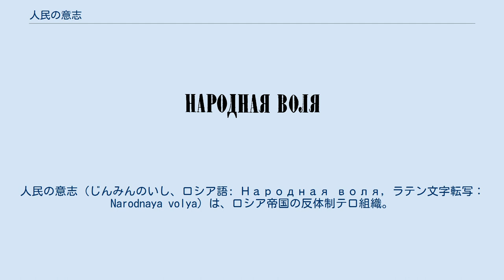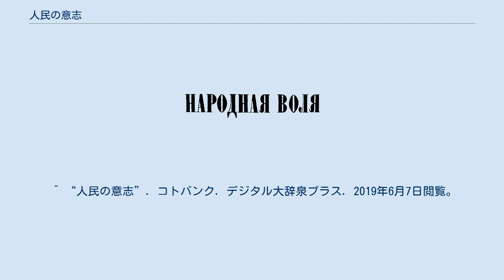人民の意志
人民の意志（じんみんのいし、ロシア語: Народная воля‎, ラテン文字転写：Narodnaya volya）は、ロシア帝国の反体制テロ組織。
組織的テロリズムの草分けともいうべき存在である。
人民の自由とも呼ばれる。
 ナロードニキの秘密結社「土地と自由」から分裂した過激派によって1879年に結成された。
フランス革命に影響を受け帝政の打倒と農村共同体を母体とした社会主義をスローガンに掲げていたが大衆からは支持されていなかった。
「最終的には革命は大衆の参加を必要とする」と考えていたがそのために最初に皇帝を暗殺して大衆の価値観を変え、反乱勃発を促そうとしていた。
1879年11月には、クリミアから帰還する皇帝を狙った、ツァーリ専用列車爆破を計画するが失敗し翌年には冬宮爆破事件をおこして5人を殺害した。
 そして1881年3月1日にソフィア・ペロフスカヤ指揮のもとでアレクサンドル2世の暗殺に成功する。
この事件ではキバリチチ式手投げ爆弾が使用された。
事件後の3月10日にアレクサンドル3世に公開状をおくり、政治的自由の公布、大赦、制憲議会招集を条件にテロ中止を申し入れたが、政府はこれを無視して弾圧を加え主要メンバーは逮捕された。
4月には皇帝暗殺事件関係者のペロフスカヤら5人が絞首刑に処せられた。
 その6年後、1887年3月1日に、アレクサンドル・ウリヤノフ（ウラジーミル・レーニンの兄）らが皇帝アレクサンドル3世の暗殺に失敗し、組織は壊滅した。
 この組織の戦略は国内外の革命家やテロ組織に大きな影響を与えた。
 ^ a b c d e “人民の意志(党)”. コトバンク. ブリタニカ国際大百科事典 小項目事典. 2019年6月7日閲覧。
 ^ a b c d e f “じんみんのいしは【人民の意志派 Narodnaya volya】”. コトバンク. 世界大百科事典 第２版. 2019年6月7日閲覧。
 ^ “ナロードニキ”. コトバンク. ブリタニカ国際大百科事典 小項目事典. 2019年6月7日閲覧。
 ^ “国際社会革命党「プロレタリアート」”. コトバンク. ブリタニカ国際大百科事典 小項目事典. 2019年6月7日閲覧。
 ^ “人民の意志”. コトバンク. デジタル大辞泉プラス. 2019年6月7日閲覧。